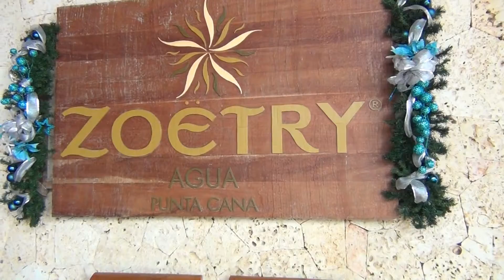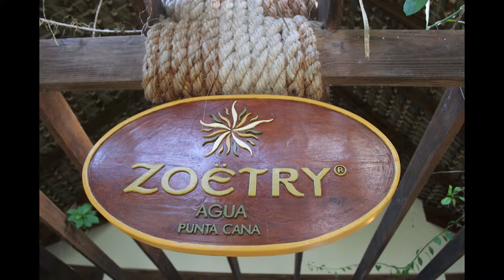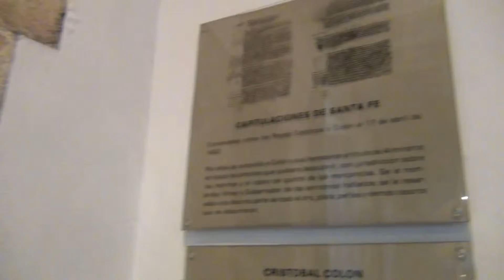Dominican Republic, Punta Cana with Olga Chin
My vacation in Dominican Republic
Punta Cana,
Hotel Zoetry Aqua punta Cana, Santo Domingo, Cuevas